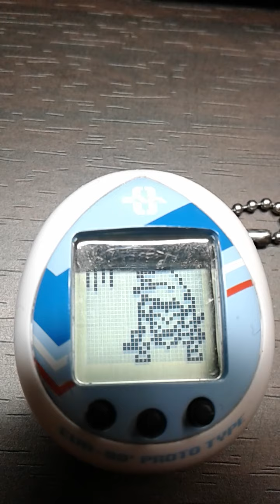LEO plays EvangelionxTamagochi Part 150 The requirements to get these angels are wild